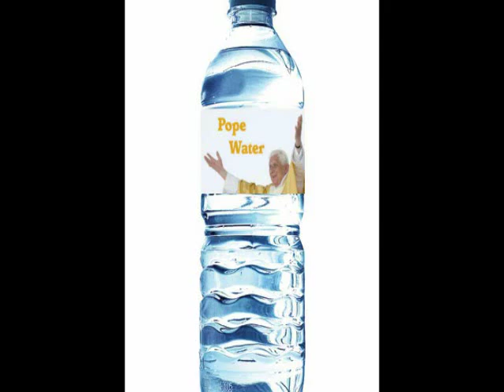Jesus Cream!!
Still looking for a miracle ointment? Look no further! This cheesy advert will show you the light!